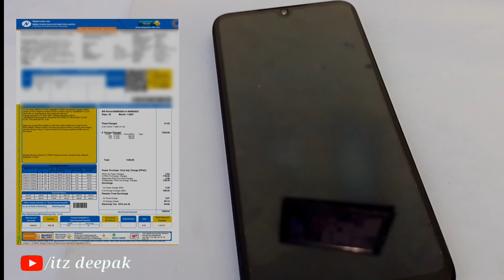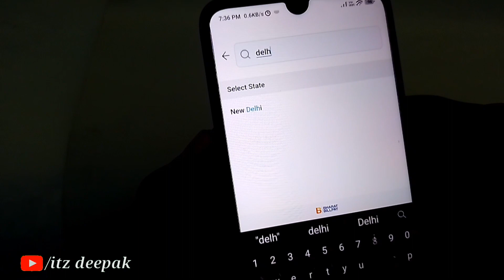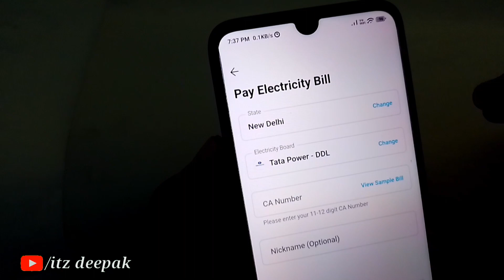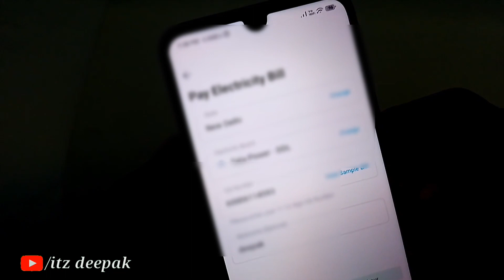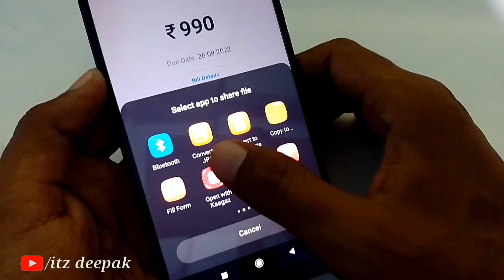अपना Original बिजली बिल फोन में डाउनलोड करें|Download Electricity Bill In PDF form Online-Tpddl 2023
Download Electricity Bill In PDF form Online-Tpddl 2023

bijli bill nikalne wala apps
www bijli bill